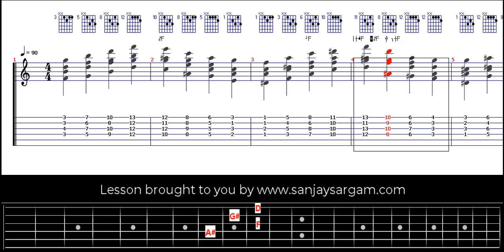Circle Of 4th's Dominant - Guitar Tutorial